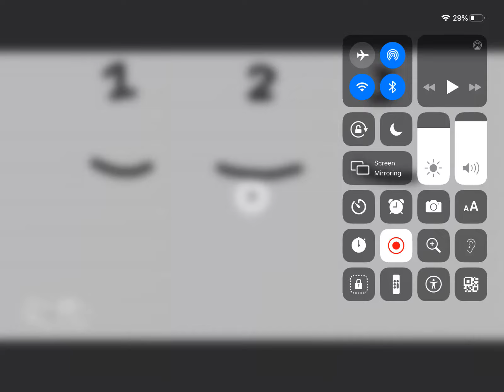whisk one is best 😎 😎 😎 😎 😱 😱 😱